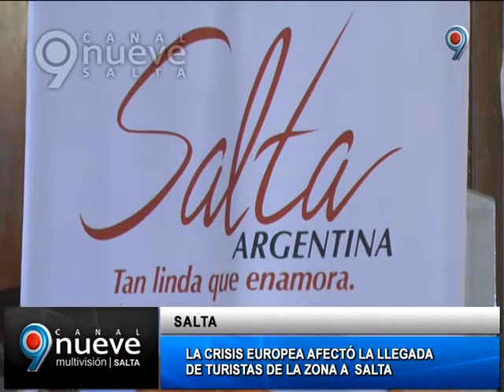CRISIS EUROPEA AFECTO A SALTA 1